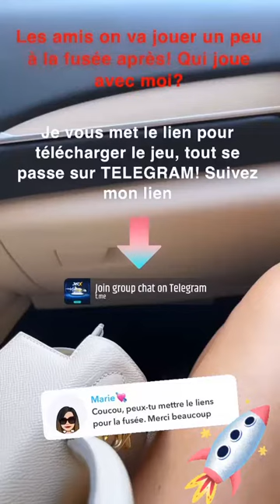MARTIKA CARINGELLA - 04 Mars 2021